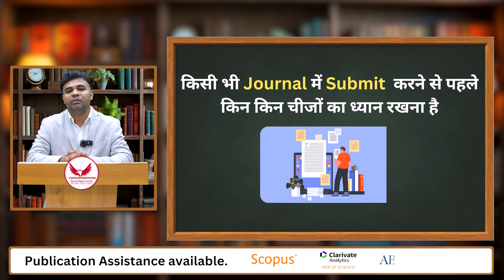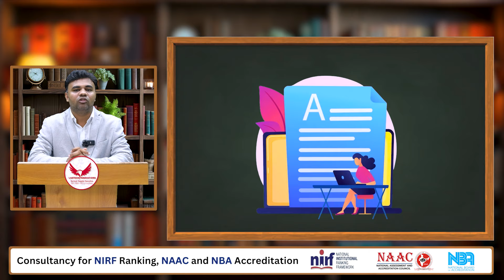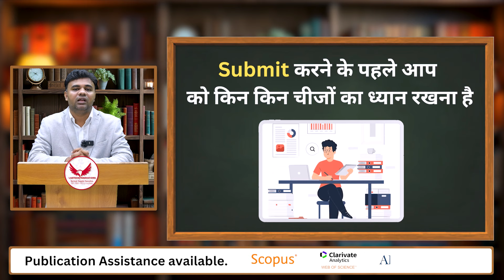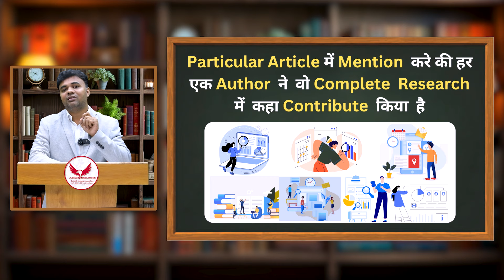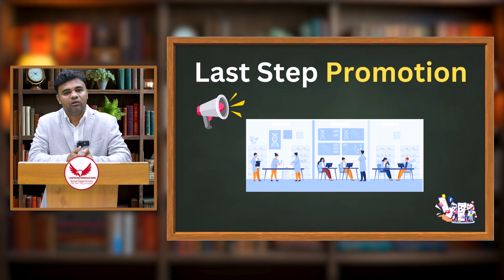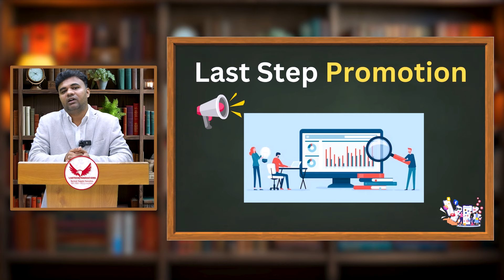Basic Steps of Research Article Publication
Getting Started with Research article Publication
What are the basics of a research article?
What are the 7 steps of publishing process?
What are the steps involved in publishing an article?
What are the important steps of preparing for any publication?